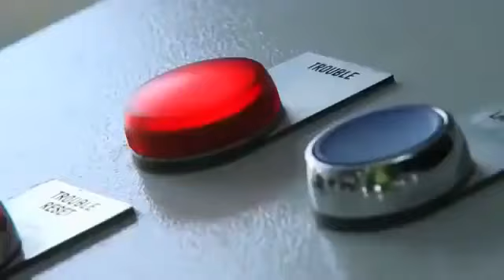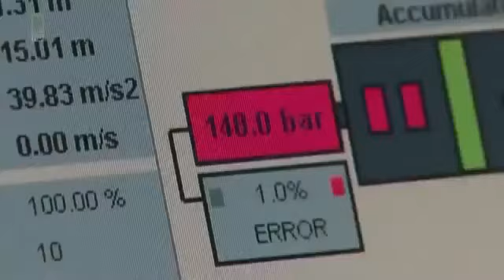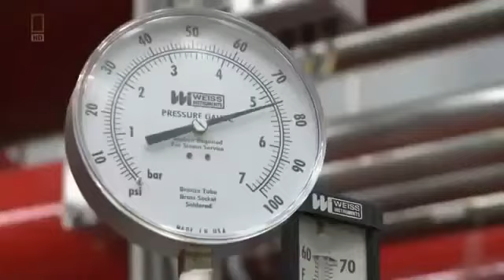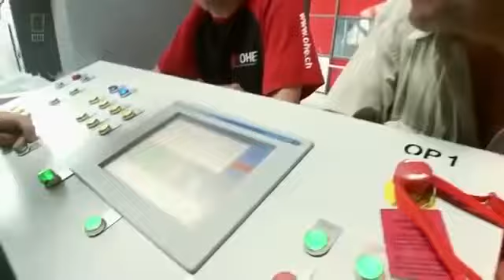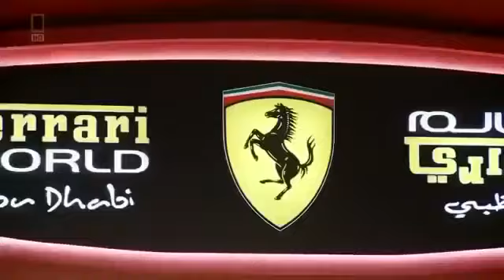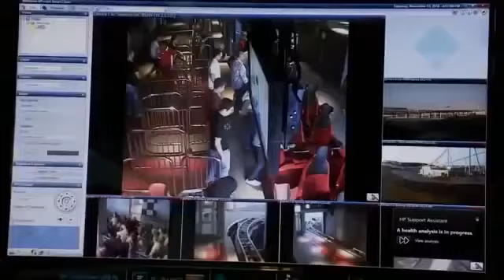Megastructure - Ferrari World of Abu Dhabi Documentary National Geographic.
The Central Market Project is a complex of three skyscrapers, one of which is a supertall, that are under construction in Abu Dhabi, United Arab Emirates.

Ferrari World is an amusement park located on Yas Island in Abu Dhabi. It claims to be the largest indoor theme park in the world. Formula Rossa is located h.

Megastructures - Airbus A380 Documentary National Geographic. Largest Digging machine World's biggest digging machine national geographic documentary ...

Megastructures - North Sea Pipeline Documentary National Geographic. Largest Digging machine World's biggest digging machine n